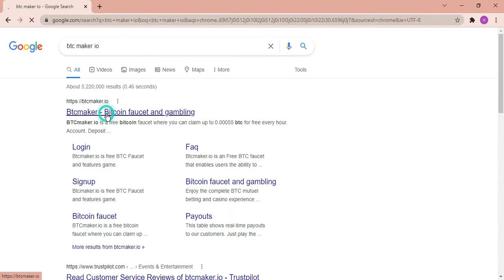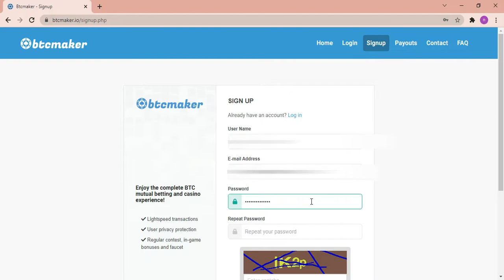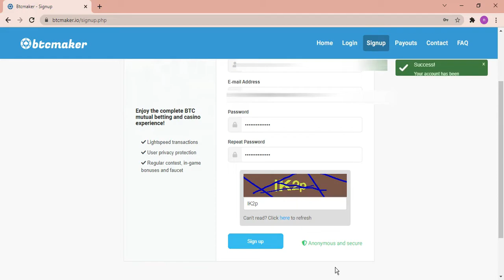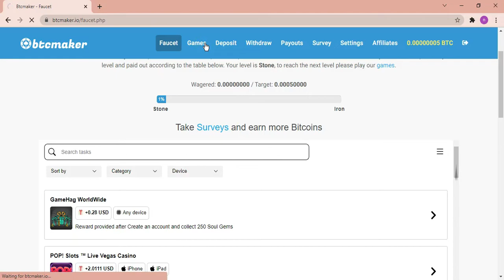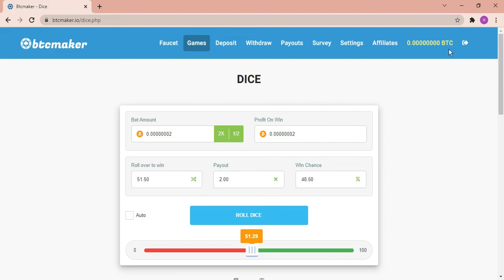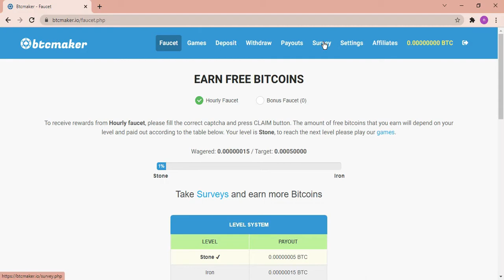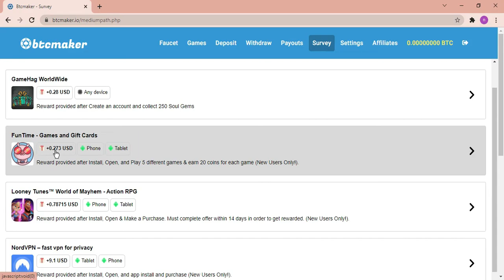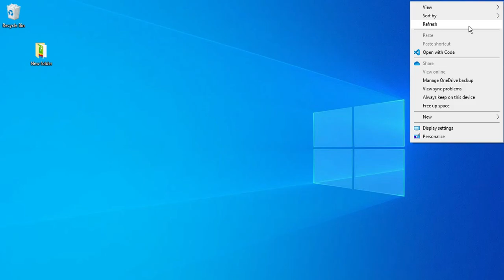Earn Money online with BTC maker | Less time required | no investement etc. | 2021 new earing video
This video is made for online worker. This sites requires less time to earn money. It gives us to claim btc hourly. You can also pay game to earn extra money in this site . After the update of BTCmaker.io site there is a available of survey site also which help us to make more money online.

Have a Good Day
    BYE BYE